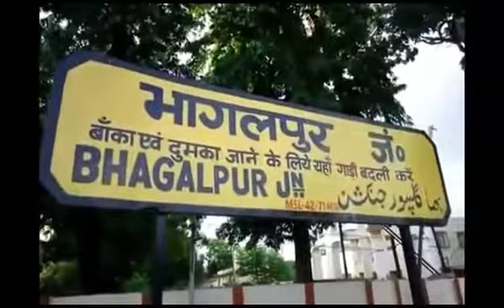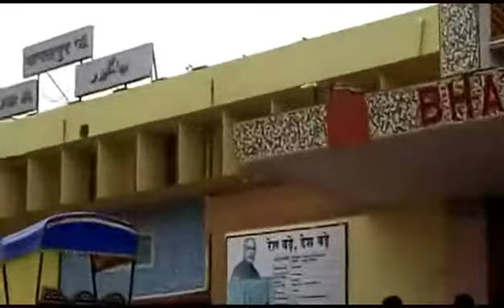Bhagalpur Junction Railway Station भागलपुर जंक्शन Full View Video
Full View Of Bhagalpur Station

About Bhagalpur Junction

The Bhagalpur Junction railway station, is connected to most of the major cities in India by the railway network, which lies in between Howrah Kuil loop-line which serves Bhagalpur with numerous trains. It is the third busiest line in Bihar. About 100 pairs of Express and 40 pairs of passenger train pass through this line. Bhagalpur Junction is an A1 graderailway station and is situated near the Silk City International Airport.

It is the highest revenue generator in the Malda Rail Division. It is the third major railway station in Eastern Railway afterHowrah and Sealdah. Bhagalpur is well connected to Delhi, Mumbai, Kolkata,Bangalore, Ajmer, Kanpur, Patna, Guwahati,Surat, jammu tawi, Munger, Gaya and other cities.

In the Rail Budget, Bhagalpur was converted to a Railway Division in 2008. The new rail lines which are under construction are Sultanganj to Deoghar, Bhagalpur to Dumka, Bhagalpur Godda via Hanshdiya, Banka to Deoghar. It is also the originating station for many superfast and express trains.